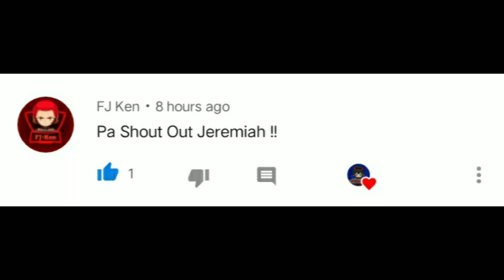Luck or Hack??? Duo vs fireteam 26 kills (Rules of Survival)